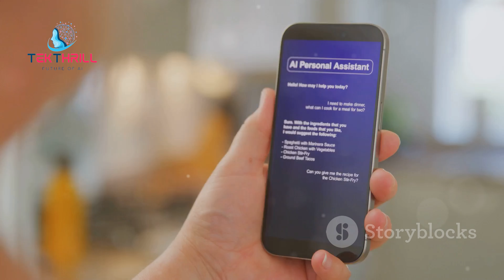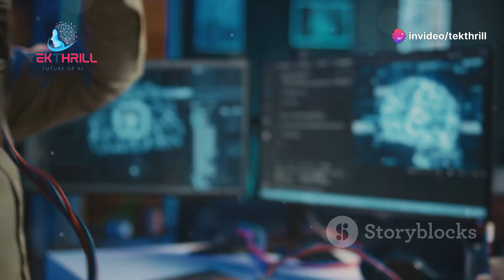AI Dream Interpreters: The Future of Dream Analysis? 🤖💭 Can AI Unlock the Secrets of Your Dreams? P2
Introduction:

Dreams, those enigmatic experiences that occur during sleep, have fascinated humans for centuries. Now, with the advent of AI, we're closer than ever to unlocking the secrets of the subconscious mind. In this video, we'll explore the potential of AI to decode dreams and the ethical implications of such research.

AI-Powered Dream Analysis:

Brainwave Analysis: AI can analyze brainwave patterns during sleep to identify dream stages and themes.
Dream Journal Analysis: AI can analyze dream journals to identify patterns and recurring symbols.
Natural Language Processing: AI can interpret the narrative content of dreams, identifying emotions and underlying meanings.
The Benefits of AI in Dream Research:

Accelerated Discovery: AI can process vast amounts of dream data, leading to faster breakthroughs in dream research.
Personalized Dream Interpretation: AI can provide personalized dream interpretations based on individual experiences and beliefs.
Mental Health Applications: AI-powered dream analysis can be used to identify and treat mental health conditions.
Ethical Considerations:

Privacy Concerns: The analysis of dream data raises concerns about privacy and the potential for misuse.
Misinterpretation: AI-powered dream interpretation tools may not always be accurate, leading to misinterpretation and misinformation.
Ethical Implications of Mind Reading: The ability to decode dreams raises ethical questions about the nature of consciousness and privacy.
The Future of Dream Research:

The future of dream research is exciting and full of potential. By combining human expertise with AI, we can unlock the secrets of the subconscious mind and gain a deeper understanding of ourselves.

Conclusion:

AI has the potential to revolutionize the field of dream research, providing new insights into the human mind. However, it's important to use AI responsibly and ethically to ensure that it benefits humanity.